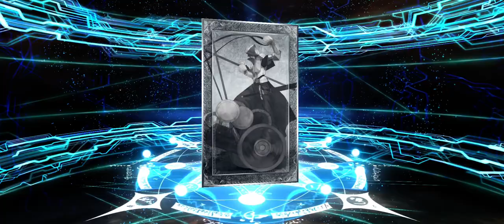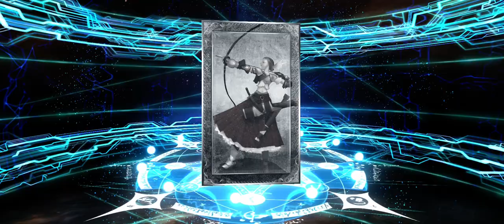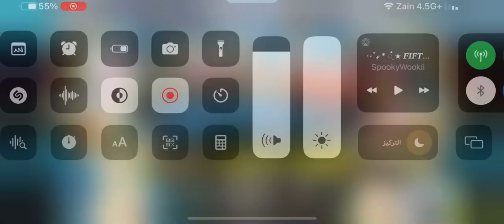Chaldea summer adventure pickup summon 2